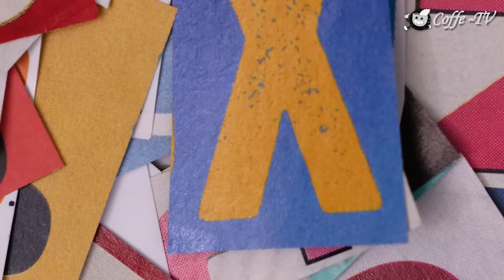El Humor en: Casados Con Hijos | CoffeTV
Recordá que cualquier interaccion con el video, ayuda mucho